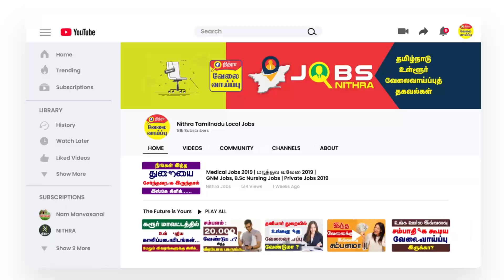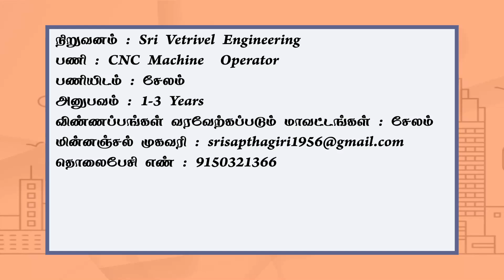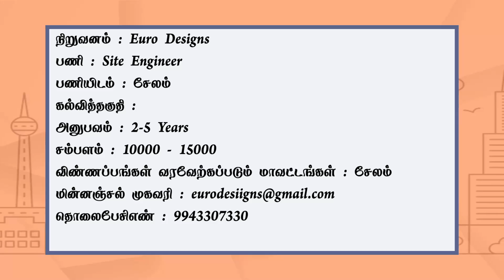சேலம் மாவட்ட மக்களுக்கான புதிய வேலைவாய்ப்பு ! | Degree Jobs | Private Jobs 2021 | VelaiVaippukal !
1.நிறுவனம் : Thiru Tirupathi Enterprises
பணி : System Operator
பணியிடம் : சேலம்

2.நிறுவனம் : Klasse Enterprises
பணி : Marketing Executive
பணியிடம் : ஈரோடு

3.நிறுவனம் : Sri Vetrivel Engineering
பணி : CNC Machine  Operator
பணியிடம் : சேலம்

4. நிறுவனம் : Euro Designs
பணி : Site Engineer
பணியிடம் : சேலம்

5. நிறுவனம் : Vinayaga Agencies
பணி : Marketing
பணியிடம் : தூத்துக்குடி முழுவதும்